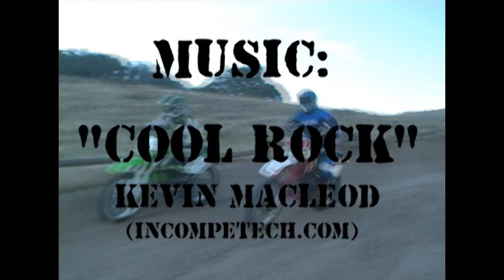Hitting The Jumps In The Desert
This video displays me improving my vertical height on a ramp. Thanks to Maxima Racing Oil, Kawasaki Motorcycles, FMF Mufflers, and Excel Rims for all of their support! Editing was done by Youtuber Sawhorsepictures (Full, legal credit is given at the end of the video).